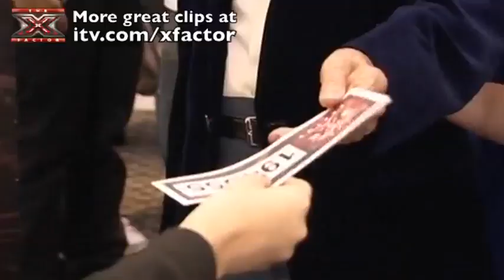The X Factor UK | William Hooper | ITV 1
This Guy is so Cool!! Bless his old age!! 10/10 to win!!